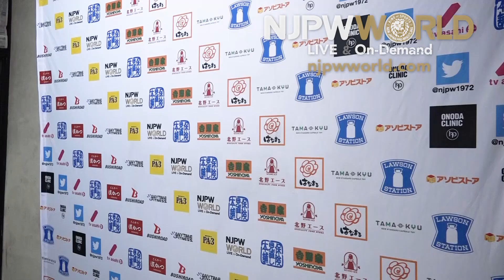Cobb and Mikey are Mad, Mighty and Gachimuchi to know!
Match 3 : Tomoaki Honma & Togi Makabe vs. Mikey Nicholls & Jeff Cobb